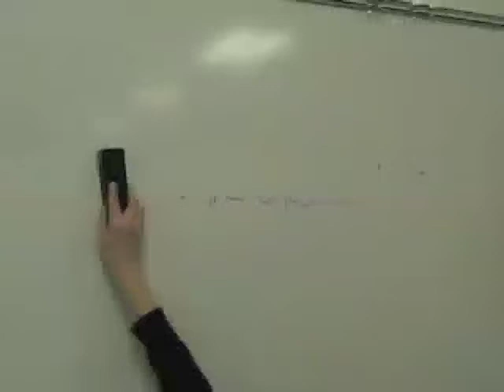News Show 2 18 15